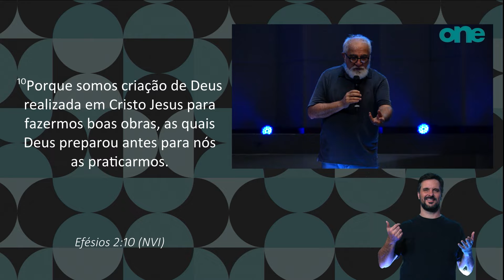QUAL É A MINHA MISSÃO? | PR. NIVALDO NASSIF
Neste vídeo, o Pr. Nivaldo Nassif fala sobre qual é a SUA missão e propósito. Descubra mais sobre sua identidade em Deus e como ele encontrou sua missão.

Sermão referente ao culto One Ministério das 19h30 do dia 15/06/2024.